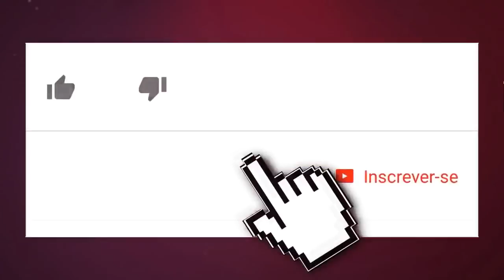TURMA DO CANGACEIRO MAIO 2019 MÚSICAS NOVAS CD NOVO